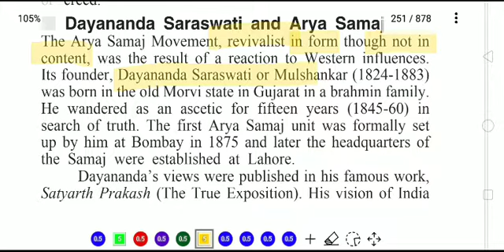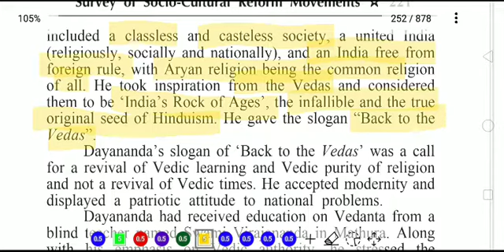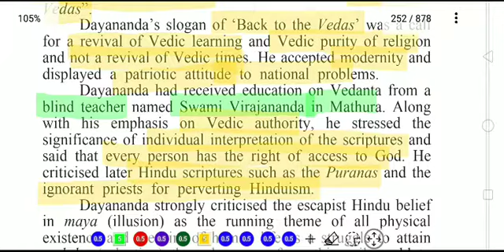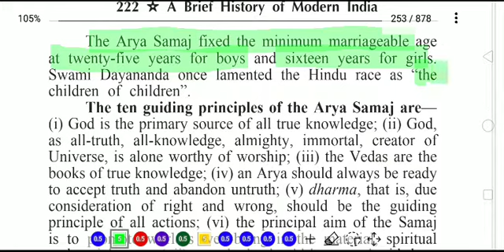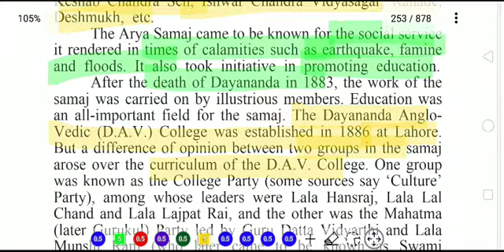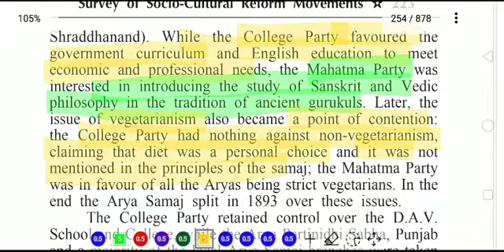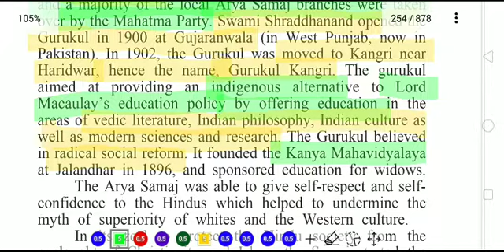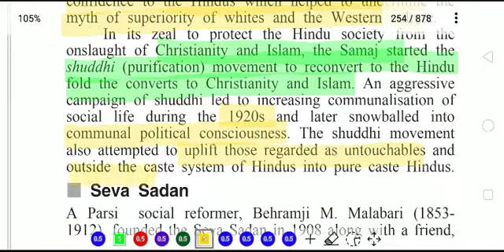Dayanand Saraswati and Arya Samaj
UPSC | HPAS | HP ALLIED | HP NAIB TEHSILDAR | SPECTRUM |Topicwise | Modern Indian History